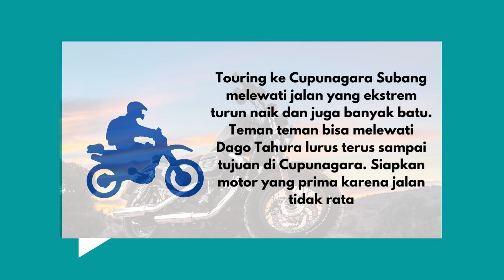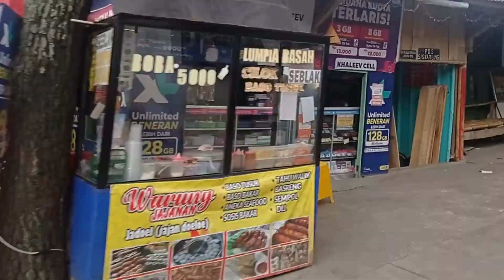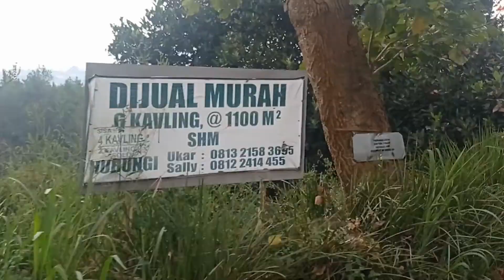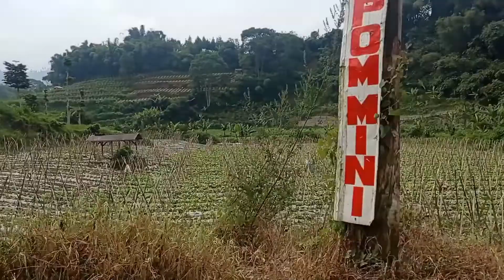EKSTREM TAPI ASYIK!! Jalan-Jalan ke Cupunagara Subang Via Dago Pakar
Jalan ke Lembang selalu menjadi sumber kemacetan di kota Bandung saat akhir pekan. Padahal banyak jalan lho menuju lembang. kali ini kami tidak ke Lembang tapi Cupunagara, salah satu desa di Kabupaten Subang yang bisa dilalui lewat Dago. Seperti apa perjalanannya, yuk tonton sampai habis